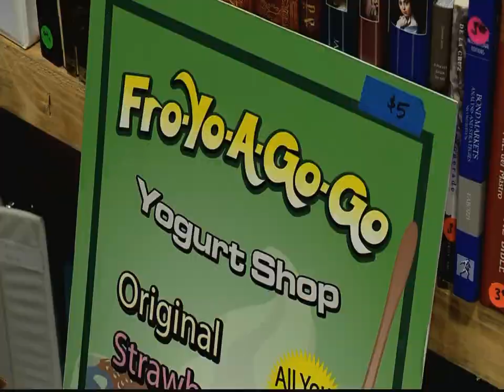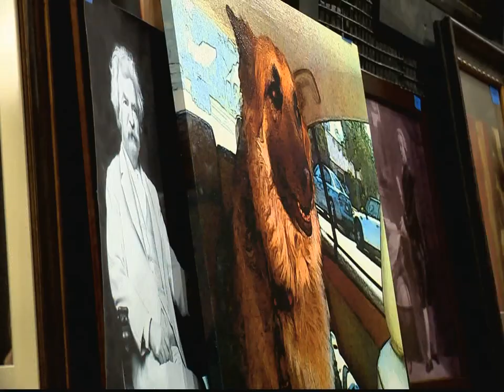The Gates Sale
ABC won't renew it's summer series, The Gates, but all is not lost.  Fans can bring a little bit of Hollywood home, just in time for the Holidays.  The Gates' sound stage at Stageworks in downtown Shreveport has transformed into a market of sorts.  The set of the supernatural series is selling for half of what the production company paid.  Whether limited to a few dollars or a few thousand, the sale fits anyone's budget. It's so much more than just appliances, artwork and accessories in the 16,000 square feet warehouse; it's a piece of TV and a souvenir from a show filmed right here in Shreveport.

The sale is open to the public December 17, 18 & 20 from 9 AM to 6:30 PM.  Sales are cash and carry and require cash or check.